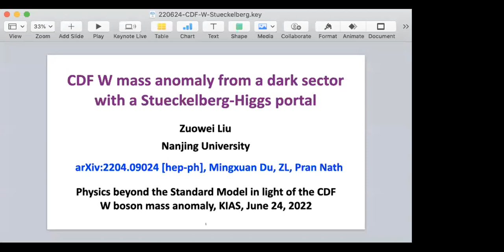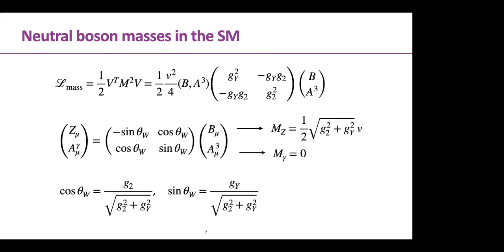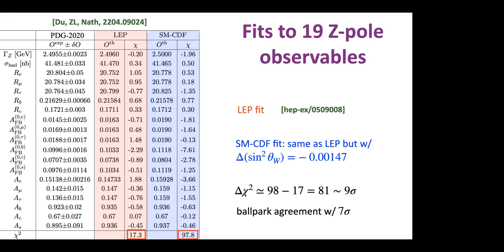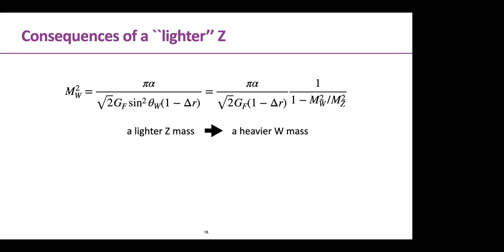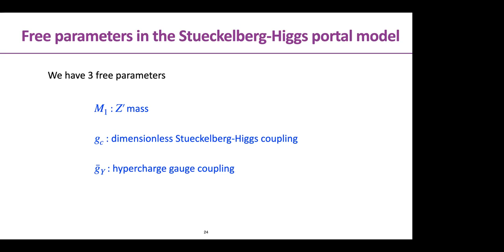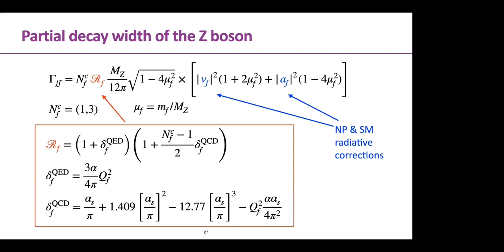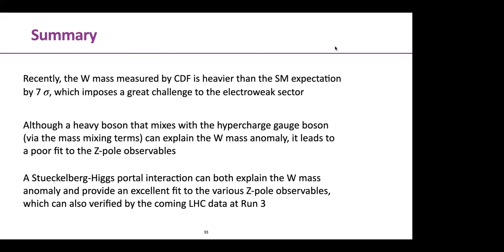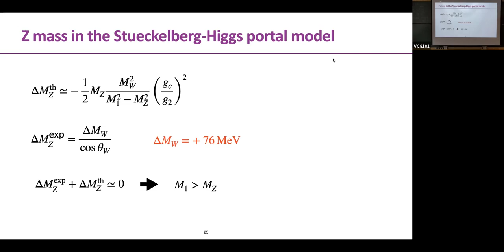CDF W mass anomaly from a dark sector with a Stueckelberg-Higgs portal (Prof. Zuowei Liu)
Title: CDF W mass anomaly from a dark sector with a Stueckelberg-Higgs portal

Speaker: Prof. Zuowei Liu (Nanjing University)

Meeting: Physics beyond the Standard Model in light of the CDF W boson mass anomaly

Date: Friday 24 June 2022

Abstract: We propose an explanation to the new W mass measurement recently reported by the CDF collaboration, which is larger than the standard model expectation by about 7 standard deviations.  To alleviate the tensions that are imposed on the electroweak sector by the new W mass measurement, we carry out an analysis in the Stueckelberg extended standard model where a new neutral gauge boson appears which mixes with the two neutral gauge bosons in the electroweak sector both via the Stueckelberg mass terms and via the gauge invariant Stueckelberg-Higgs portal interaction and spoils the custodial symmetry at the tree level so that the simple relation between the W boson mass and the Z boson mass does not hold.  We find that such an extension increases the W boson mass if the new gauge boson mass is larger than the Z boson mass.  We further show that there exists a significant part of the parameter space in the extended model which includes the CDF mass anomaly and is consistent with the various observables at the Z pole and consistent with the ATLAS dilepton limits.  The Stueckelberg Zprime boson, which resolves the CDF W mass anomaly, should be searchable in future LHC experiments.